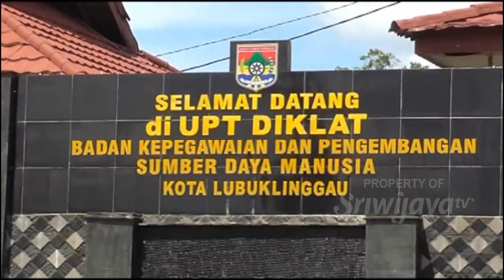Lubuk Linggau Siapkan Asrama Diklat Sebagai Rumah Sehat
Terus meningkatnya jumlah pasien yang terkonfimasi postif covid 19, kota lubuklinggau melakukan penambahan rumah sehat Silampari dengan memanfaatkan gedung asrama bandiklat, sebagai tempat karantina bagi pasien covid-19.